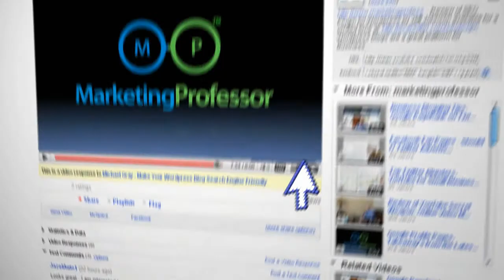Blogging Tips with Darren Rowse (not 'Rose') and Travis Campbell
Many agree that blogging is a great way to extend your reach and serve as a great marketing tool.  However, what do you do if you feel stuck?  Why is getting started such a chore sometimes?

In this conversation with Darren Rowse of Problogger.net you'll learn some of the ways you can get started quickly, and why getting started (instead of fussing with technology) is the most important part.